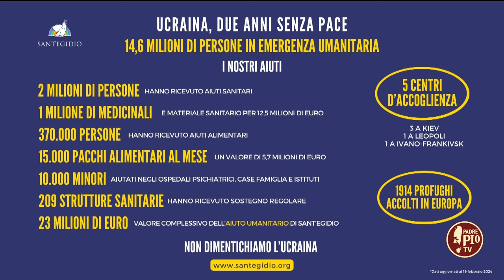Pasqua Ortodossa in Ucraina, il punto della Comunità di Sant’Egidio (Just Today 30 Aprile 2024)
Massimiliano Signifredi della Comunità di Sant’Egidio ci ha parlato della situazione umanitaria in Ucraina alla vigilia della Pasqua Ortodossa